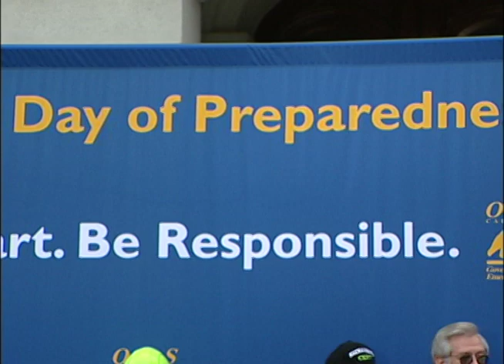2006: Preparedness Day at State Capitol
The second annual California Preparedness Day was the first of several to be held at the Sate Capitol in Sacramento.  Attending were then-first lady Maria Shriver and future Governor Jerry Brown.